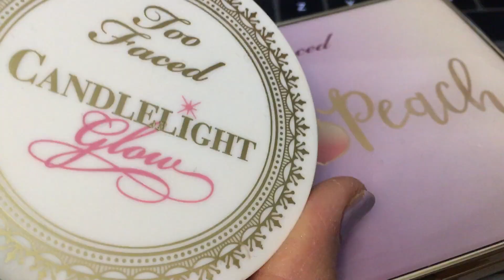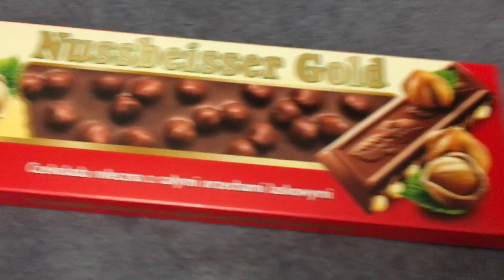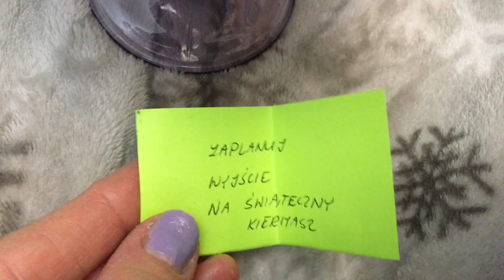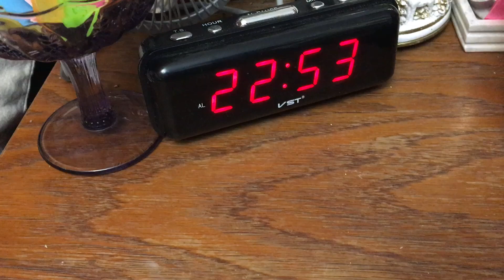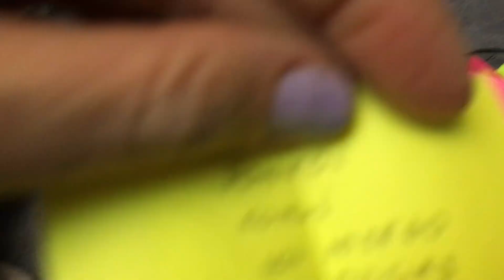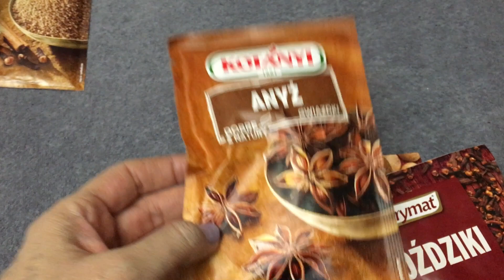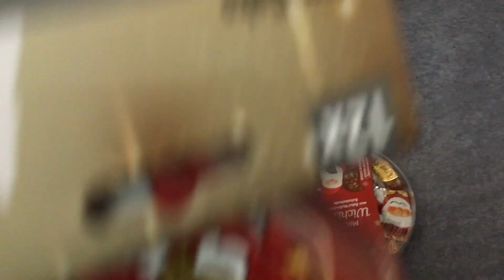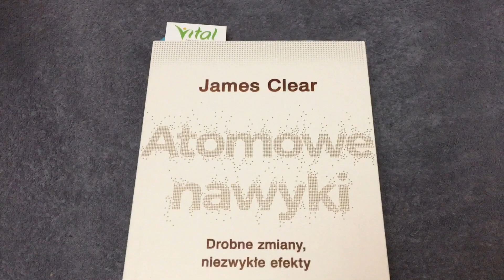VLOGMAS #4 MIKOLAJKI, KIERMASZ PRZED GK, ZAKUPY , KSIĄŻKI I HERBATKI ŚWIĄTECZNE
Witajcie we Vlogmasie #4, który jest złożeniem kilku dni grudnia. Mam nadzieję, że podoba się Wam taka forma Vlogmasu w moim wydaniu. Pozdrawiam serdecznie i zapraszam na inne filmy na moim kanale @selestella . Pozdrawiam serdecznie🤗❤️🎄